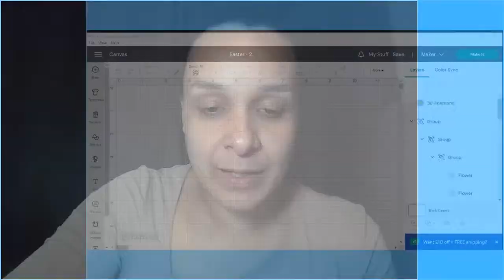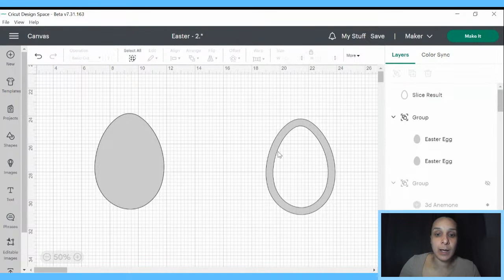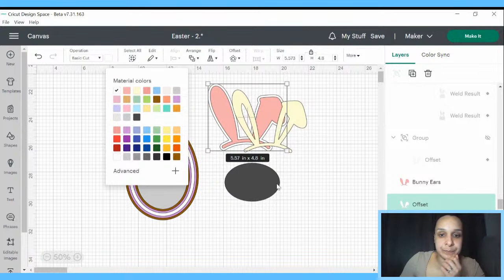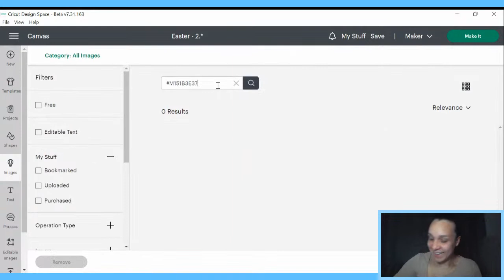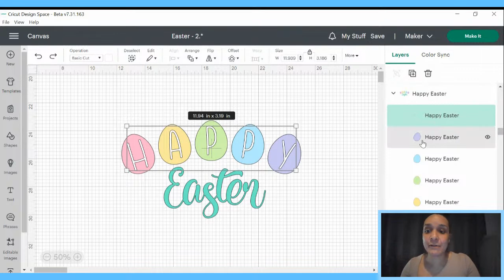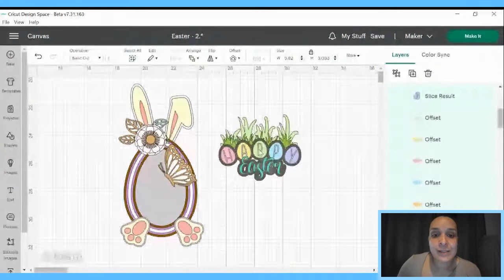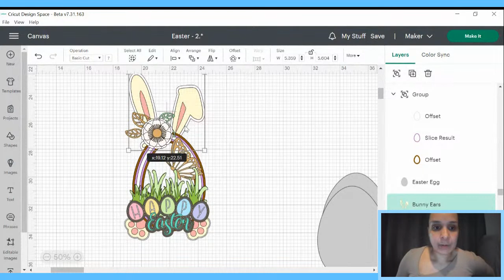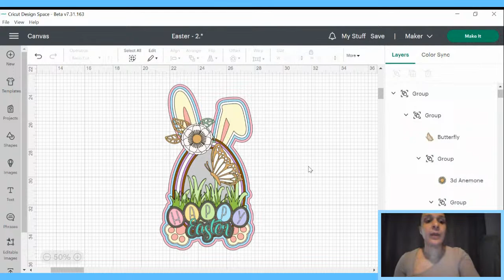Part 1: Design an Easter Shaker Cake Topper | Live in Cricut Design Space | Step by Step Tutorial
Part 1 Design this Pastel Easter Bunny Shaker Cake Topper with motion, with me live in Cricut Design Space!

Why not create your own cute DIY Easter Paper Craft Decorations 🐣

IMAGE NUMBERS (include the #) 🐰

1. Happy Easter
2. Flower
3. Leaves
4. Butterfly
5. Bunny Foot
6. Bunny Ears
7. Grass
8. Easter Egg
9. 3D Anemone Centre M151B3E27 (used in Tutorial) or
10. Peony Centre (used in made Cake Topper)

TIMESTAMPS:

8:41 Shaker
20:31 Ears (Part 1)
30:12 Feet
33:41 Flower & Leaves
41:02 Butterfly
46:54 Text
59:33 Grass
01:12:49 Ears (Part 2)
01:17:20 Offsets